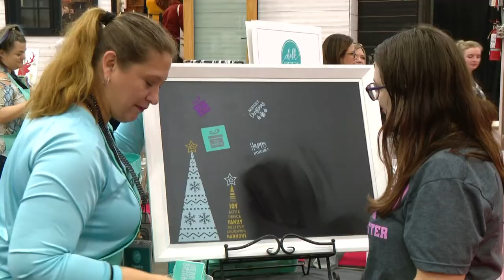Second annual Pinners Conference at Fairgrounds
The second annual Pinners Conference runs through Saturday at the Indiana State Fairgrounds Blue Ribbon Pavilion.